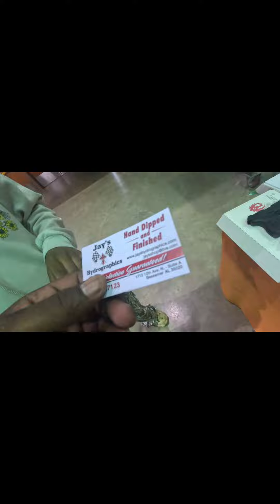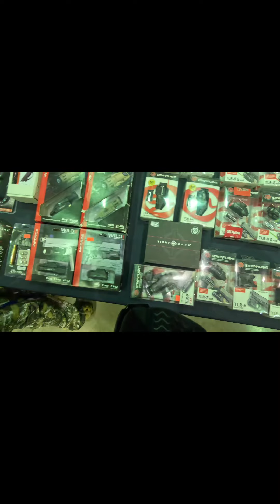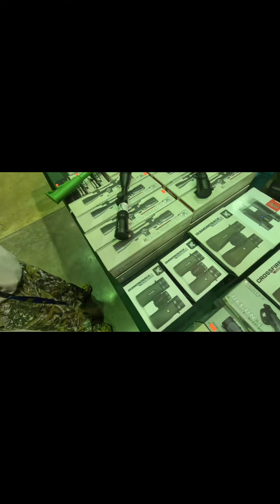Gun show Birmingham AL, May 2023